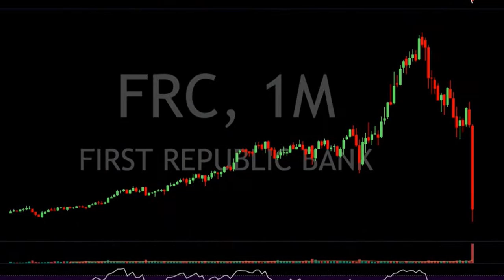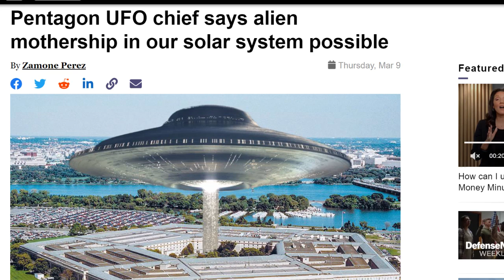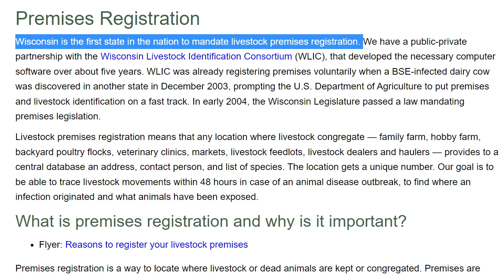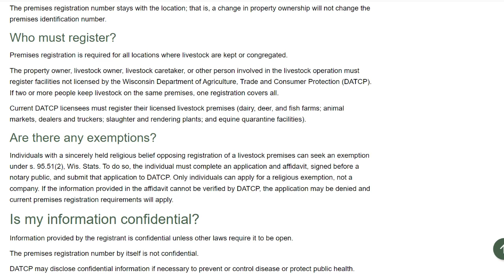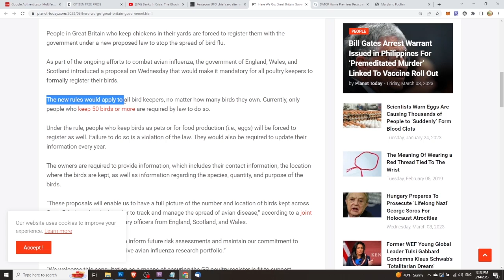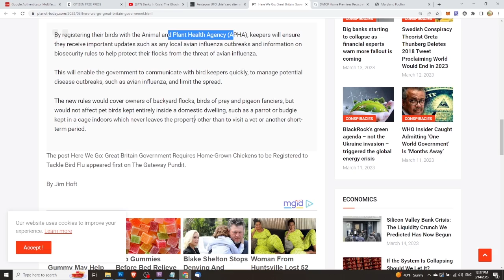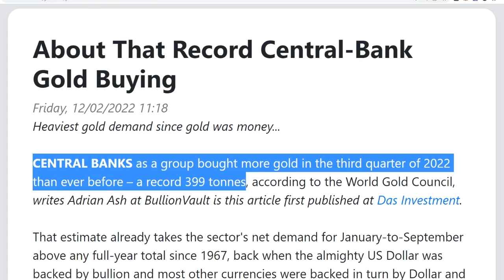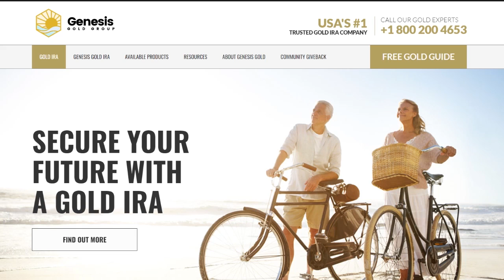They WANT To REGISTER Your CHICKENS!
It is now law in several states that you MUST register your backyard flock and Great Britain is now making it a NATIONAL LAW!